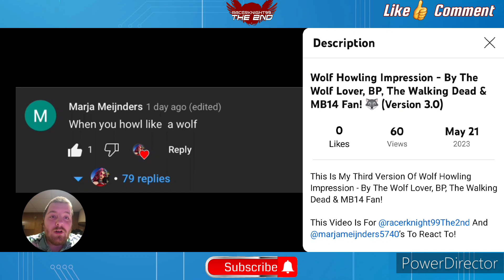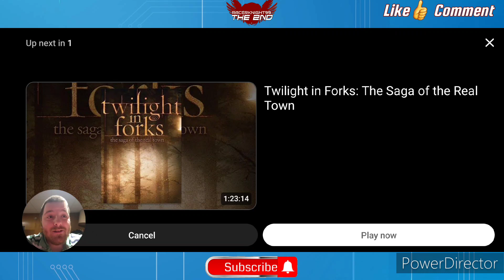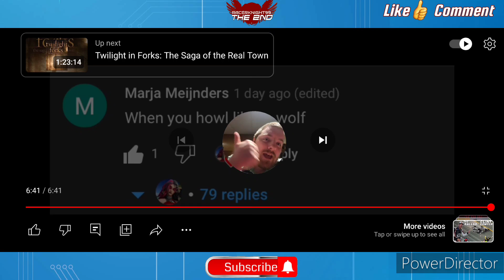Violette1st Screaming Compilation #9 - Wolf Howling Impression Version 3.0 REACTION